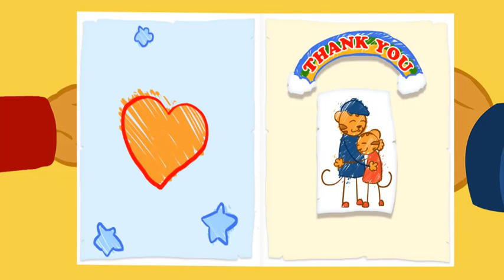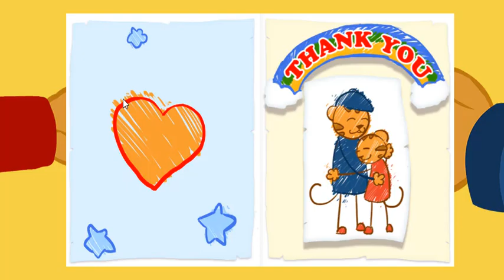Daniel Tigre em Português - Bom Dia, Daniel/Boa Noite, Daniel (HD - Episódios Completos) #2